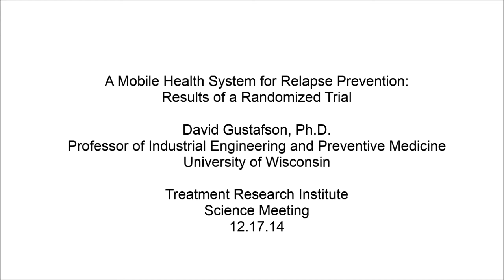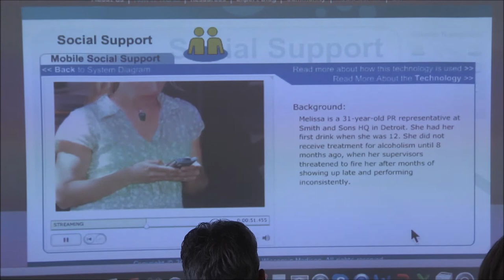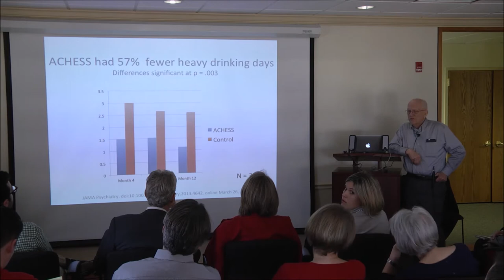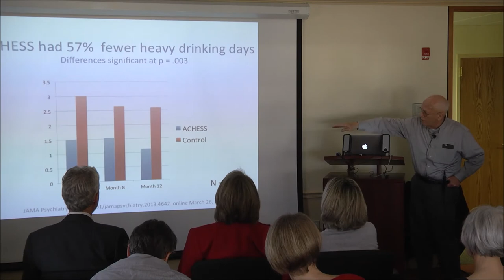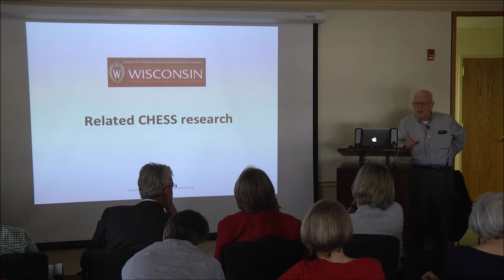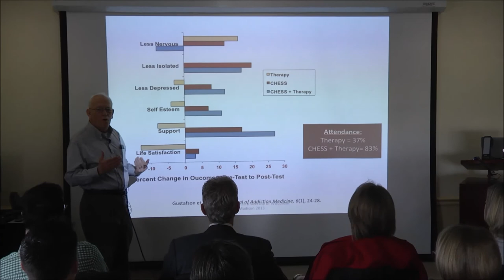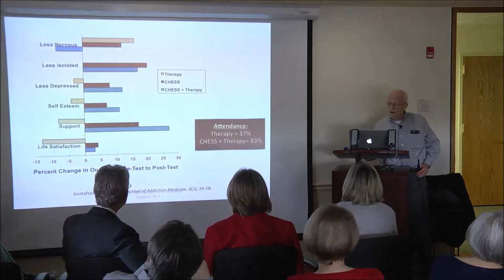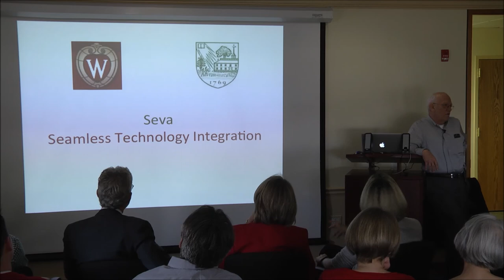A Mobile Health System for Relapse Prevention: Results of a Randomized Trial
As part of our ongoing Science Meetings, TRI welcomes David Gustafson, PhD, Professor of Industrial Engineering and Preventive Medicine, from the University of Wisconsin